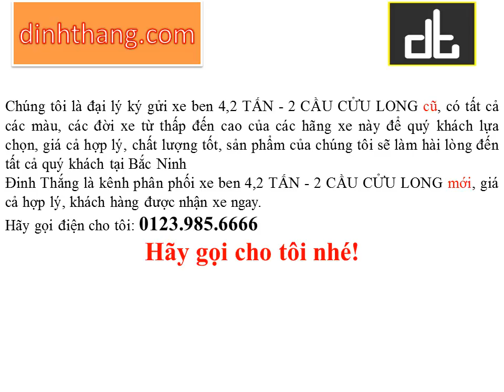Mua, bán ô tô mới-cũ xe tải BEN 4,2 TẤN - 2 CẦU CỬU LONG tại Bắc Ninh (01239856666)